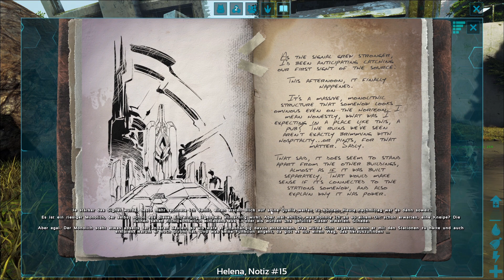ARK: Survival Evolved #228 pinker OSD [deutsch/gameplay]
Heute versuche ich einen pinken OSD zu verteidigen.

► SERVER
IP The Island: 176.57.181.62:29215 (Millis Island)
IP Scorched Earth: 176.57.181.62:28815 (Millis Scorched Earth)
IP Aberration: 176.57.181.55:28515 (Millis Aberration)
IP Extinction: 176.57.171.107:28815 (Extinction of Milli)
IP Ragnarok: 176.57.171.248:29015 (Millis Ragnarok)

Settings: 2x EP, 3x zähmen, 2x farmen, 10x Aufwuchszeit.
Mods: S+, Platforms+, MRRad Inc.

► PC EQUIPMENT:
Mainboard: Asus Z170 Pro Gaming
Arbeitsspeicher: 32GB Ram
Grafikkarte: Nvidia GeForce GTX 1080 Phoenix Golden Sample
SSD: Samsung 850 Pro 2,5" 256GB
Betriebssystem: Win 10 Pro 64Bit
Headset: Sennheiser GSP 300
Mouse: Cougar 550M Optical Gaming Mouse
Keyboard: Cougar 200K Gaming Keyboard
Monitors: Samsung 27" Curved